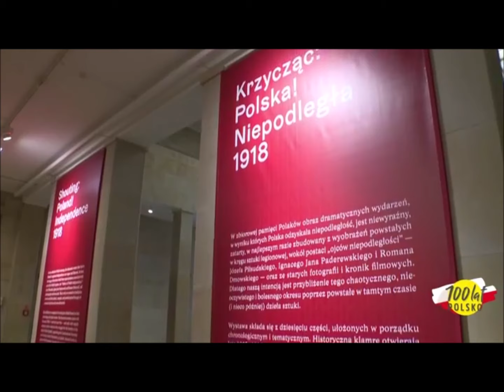Stulecie niepodległości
11 listopada w dyskusji na temat kultury prowadzonej przez Katarzynę Janowską wzięli udział Ilona Łepkowska, Piotr Rypson oraz Krzysztof Pieczyński.